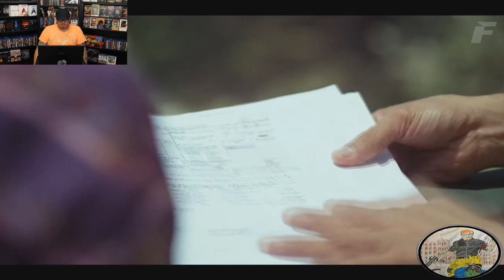DEAD AWAKE (2017) Horror Movie Trailer review - Sleep Paralysis to the extreme!!!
Dead Awake is a horror story about what happens when sleep paralysis becomes real!! You think you've had Night Terrors before, just wait till to check this trailer out and then think again. LOL